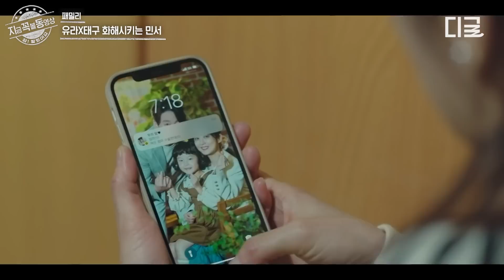[패밀리] 저 귀여움에 어떻게 안 녹아ㅠ 냉혈 킬러도 조카 바보 만드는 민서의 깜찍함💖